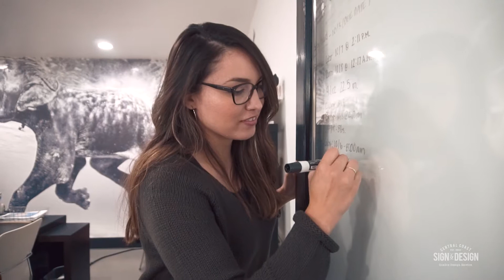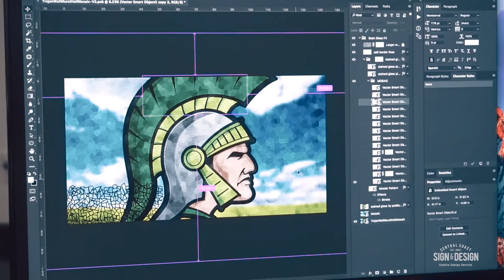Alisal Mural, Company Potluck, CCSD Baby on the Way | Vlog 7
This week follow along as Team CCSD tries to guess the arrival of our CCSD Baby, enjoys a Team Potluck and works on the design for a future Mosaic Wall Mural for Alisal High School!

Central Coast Sign and Design offers Quality Signs, Creative Design & Excellent Customer Service. Serving Salinas and Monterey Bay Since 2002. We look forward to Impressing you with our work!